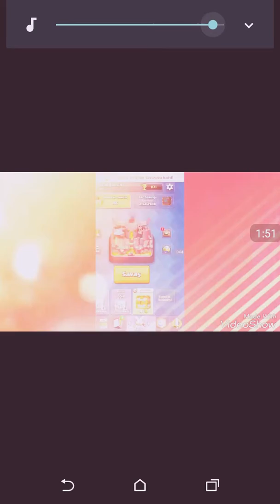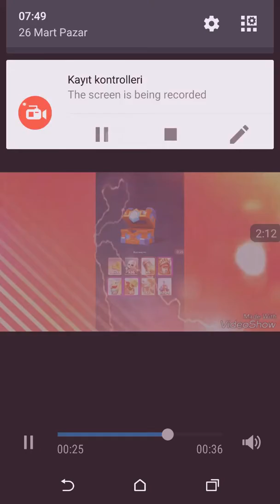11.ARENA 140 TL LIK SÜPER BÜYÜLÜ SANDIK ACTIM +3KLAN SAVASI SANDIGI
Baş